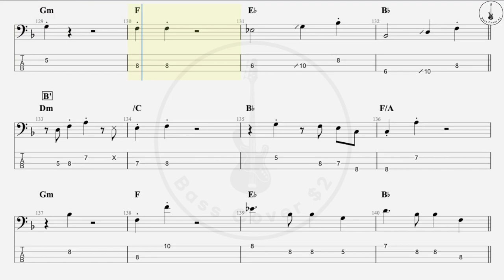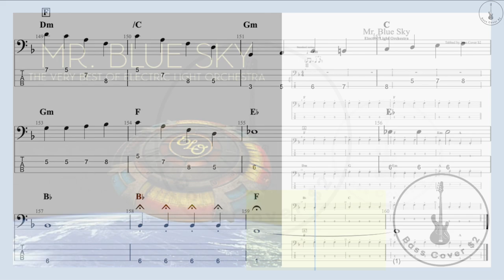Electric Light Orchestra - Mr. Blue Sky (Bass Cover)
Hello :)
I'm Bass Cover $2.
Have fun playing.

[악보 주문 제작 문의]
카카오톡 오픈채팅  -  "베이스 타브 악보 주문 제작"

00:00 [I]
00:10 [A]
00:26 [A']
00:43 [B]
01:06 [I]
01:22 [A]
01:38 [B]
02:00 [B']
02:13 [C]
02:29 [D]
02:45 [B]
02:56 [B']
03:06 [E]